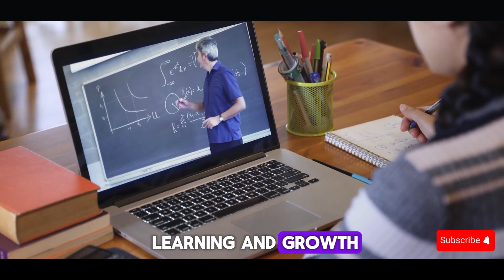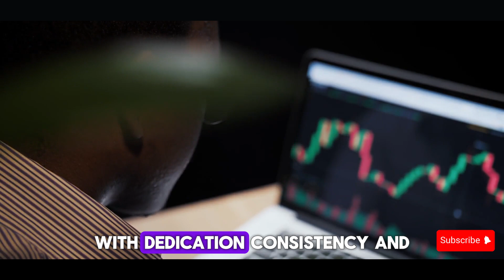Self discipline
Alright, let's talk about self-discipline. It's the key to success, the driving force behind achieving your goals, and the foundation of personal growth. Self-discipline is about making the hard choices, even when it's easier to give in to temptation. It's about staying focused on your goals, even when distractions are all around you. But here's the thing: self-discipline is like a muscle. The more you exercise it, the stronger it becomes. So don't give in to instant gratification; instead, stay committed to your long-term goals. Whether it's sticking to a healthy diet, sticking to a workout routine, or sticking to your study schedule, self-discipline is the secret to success in all areas of life. So make the commitment today to prioritize self-discipline, and watch as you achieve things you never thought possible. You've got this!